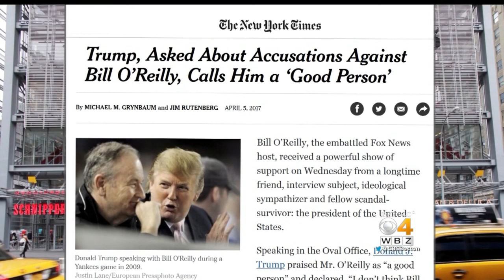Keller At Large: Harassment Allegations Against Bill O'Reilly Cause Advertiser Exodus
Sexual harassment accusations against Bill O'Reilly have created a media and political firestorm. WBZ-TV's political analyst Bill Keller reports.